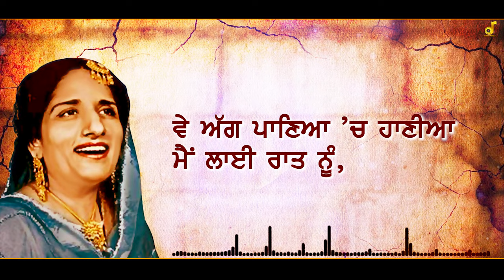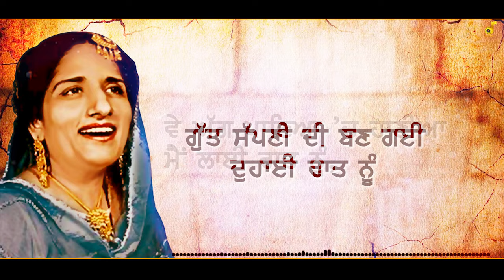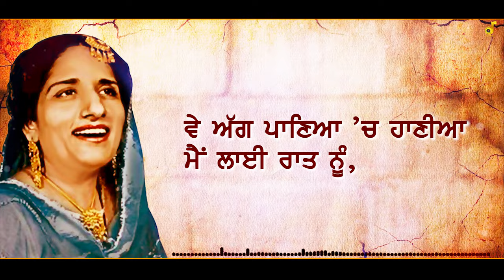SHAWA GHUND CHUKK KE | SURINDER KAUR | LYRICAL VIDEO-CLASSIC | AGG PANIYA 'CH HANIYA | MUSIC PEARLS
Song : SHAVA GHUND CHUK KE    || AGG PANIYA 'CH HANIYA
Singer : SURINDER KAUR || LEGEND SINGER CLASSIC SERIES.

Recorded & Dubbed by Sanjeev Sood at MUSIC VILLA AUDIO VISUAL STUDIOS, 38, Sood Complex, Lajpat Nagar, Facing Park, Near Gurudwara Bhai Bhagwan Singh Ji ,Opp.Main Bus-Stand, Midha Chowk Road, Ludhiana -141001.

Business Queries for Music Publishing and Releasing, Marking, Distribution and World Wide Promotion of your New Single Track Audi, Video, Production and World Wide Release on Various National and International Digital Sites and Networks.

Latest Punjabi Songs 2023, Punjabi Songs 2023, Punjabi Song 2023, Songs 2023, New Punjabi Songs 2023, Latest Punjabi Songs is 2023, New Punjabi Songs 2023 Latest This Week,
shava ghund chuk ke,
agg paniyan nu surinder kaur,
shawa ghund chuk ke,
surinder kaur punjabi song,